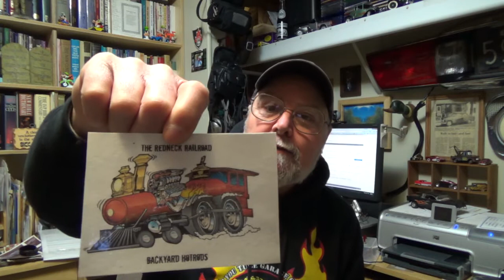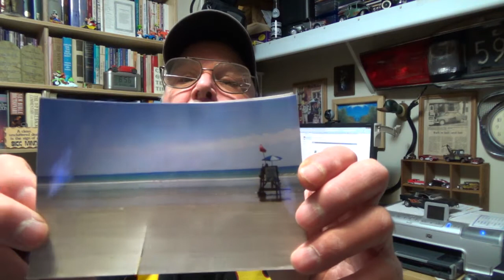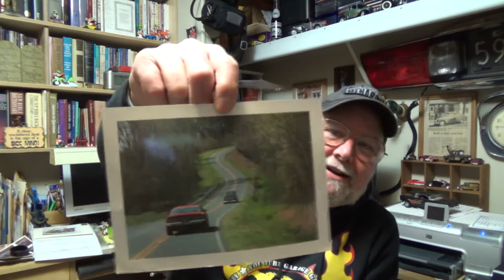A Triple long, but Triple GOOD mailcall